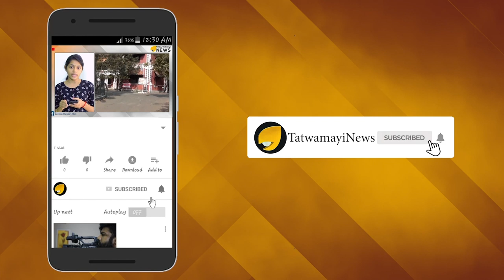മന്ത്രിമാര്‍ക്കെന്തേ ബിനാമി പേരില്‍ റിസോര്‍ട്ട് വാങ്ങരുതോ..? സി.പി.എം മന്ത്രിമാരേ നന്നായിക്കൂടേ?